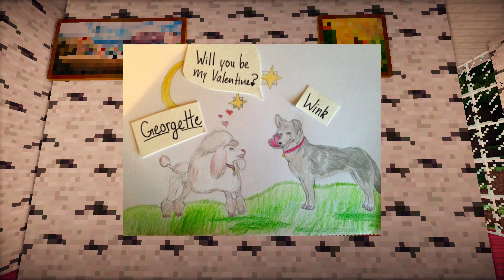The Cottage Behind the Bark | Dogcraft (Ep.194)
🐺📗 My book

🐾 Welcome to Dogcraft! 🐾

Dogcraft Mods: Copious Dogs, Doggy Talents, Extra Biomes XL, Decocraft, Mark's Cat Textures, Baby Animals, Squickens, Rudoplays Shaders, The Camping Mod